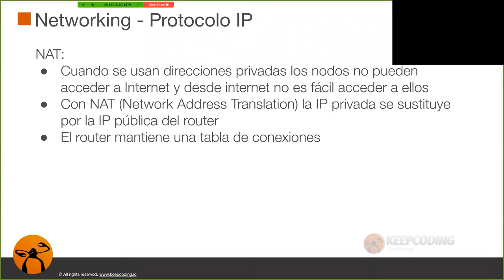¿Qué es NAT?